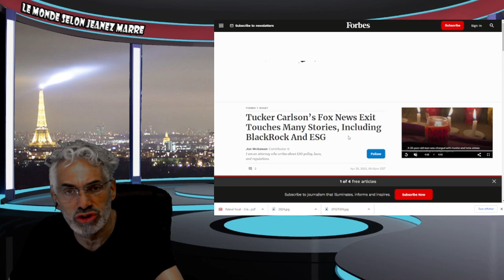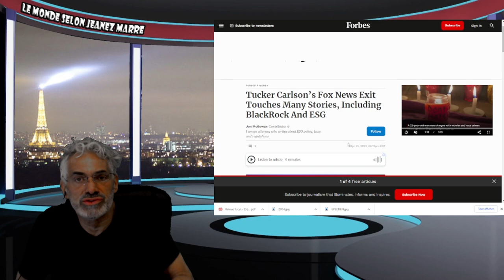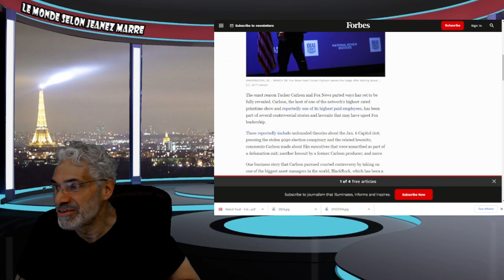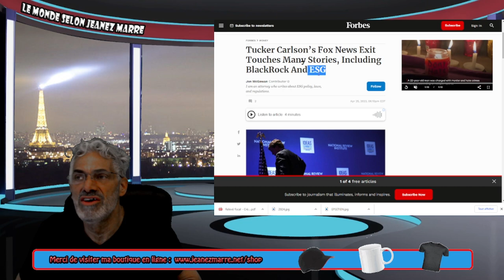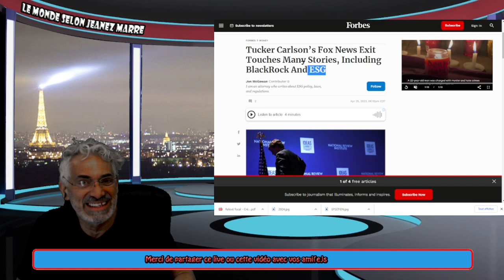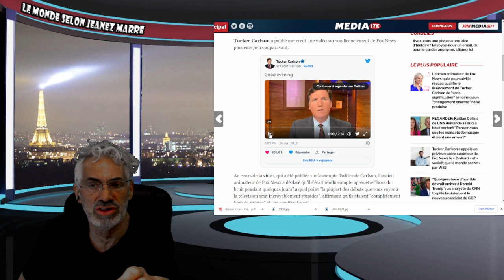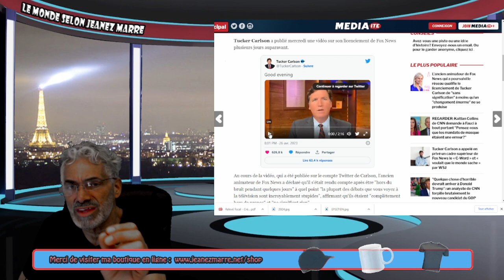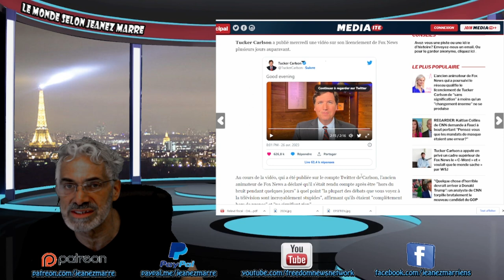DERNIÈRE HEURE;EXCLUSIF; PREMIER MESSAGE PUBLIC DE TUCKER CARLSON DEPUIS SON DÉPART DE FOX NEWS.